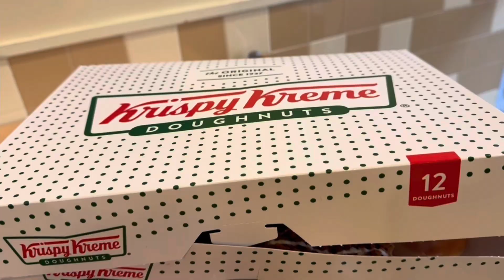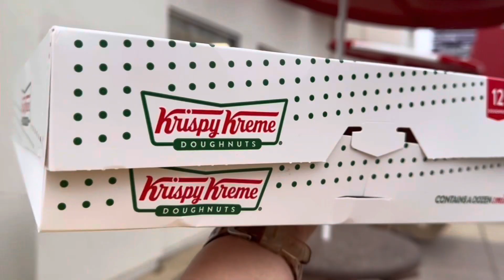craving krispy kreme doughnut dito muna tayo bumili sa california